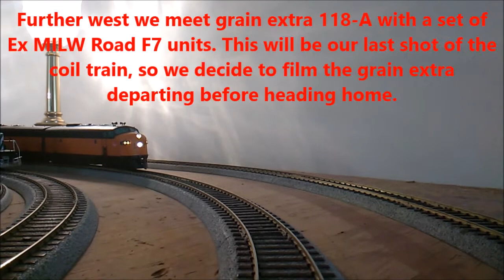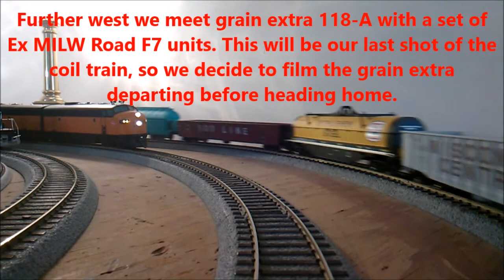Electric Steel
Well today is an extra special event. Early this morning ex-SNCF FRET CC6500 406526 was in charge of a empty coil train. This is the first coil train this electric has been used on and we had to film it. We barely had enough time to set up before the unit rolled past use heading west. At Tunnel Junction we caught the train speeding past the ER&W engine terminal and yard. Our final shot of the train is near East Side Station. The coil train meets grain extra 118-A with a A-B set of ex MILW F7's. Soon after, we filmed extra 118-A as it departs heading eastbound. The non-turbo 567 engines sound great as the units throttle up to get the heavy train moving. We hope you enjoy this video.